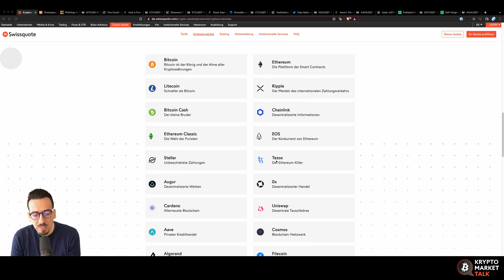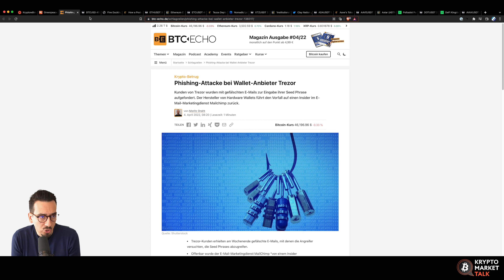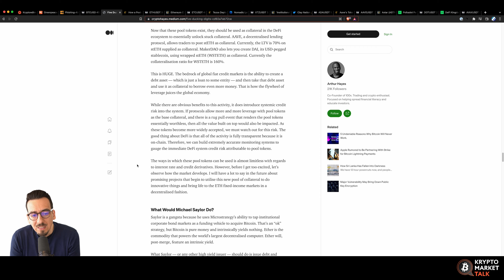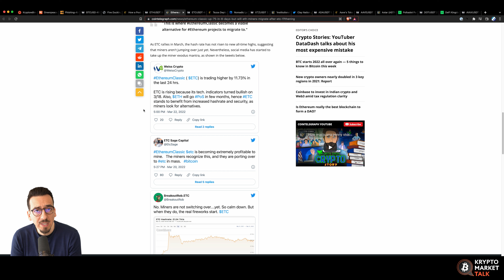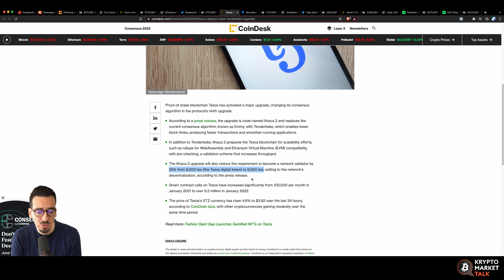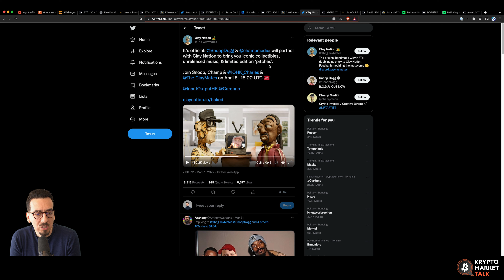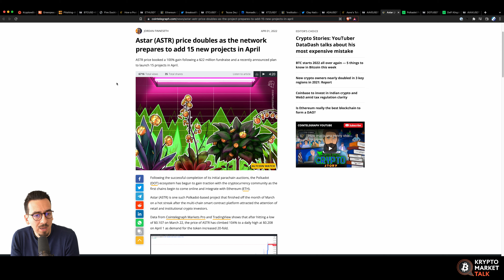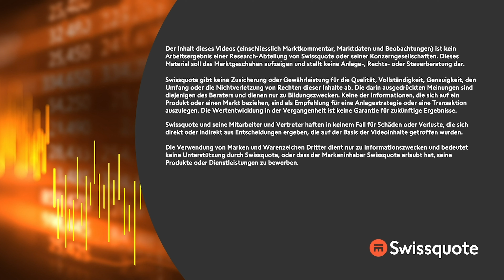Greenpeace gegen Bitcoin? | Krypto Market Talk | Swissquote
Wieso geht Greenpeace gegen Bitcoin vor? Nach den Ökologie Gedanken springen wir noch zu Ethereum und Ethereum Classic und identifizieren einen möglichen "Trade des Jahres"...

00:01 Intro
00:23 Vorschau
01:42 BTC
05:22 ETH
09:15 Ethereum Classic
11:26 Tezos
13:43 Cardano
16:16 Aave
18:13 Polkadot
20:19 DeFi Kingdoms / Avalanche
21:56 Verabschiedung

Im Krypto Market Talk analysiert Feyyaz Alingan jede Woche die wichtigsten Kryptowährungen diskutiert die spannendsten Entwicklungen. Welche Coins könnten einen 100x hinlegen oder welche gehen gegen Null? Was steckt hinter dem Hype der unterschiedlichen Blockchain Technologien und wie kann man daran partizipieren? Wer den Anschluss in die Kryptowelt nicht verpassen möchte und immer up to date mit den neuesten Entwicklungen von Bitcoin und co. bleiben möchte, sollte sich den Krypto Market Talk nicht entgehen lassen! Feyyaz Alingan hat Blue Alpine Research gegründet und veröffentlicht regelmässig Analysen und Nachrichten zum Thema Kryptowährungen, DeFi und NFTs auf YouTube und via Podcast.